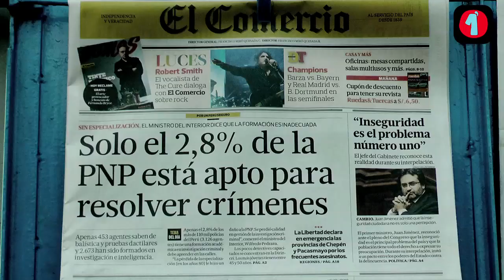Titulares Sábado 13 Abril 2013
- Interpelación al Premier con bronca de congresistas. "Asu Mare" bate récords de asistencia al cine. Lady Bardales predicadora. Duelo europeo: Bayern con "Bombardero" Pizarro vs. Barcelona con "Pulga" Messi.  Las portadas de hoy en Lima.